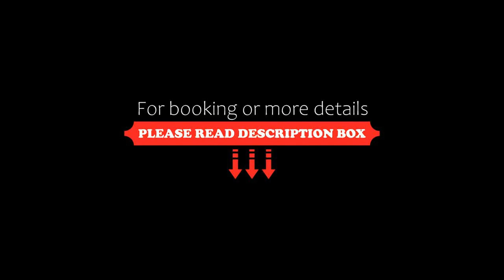RoomApart Escuela Militar, Santiago, Chile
About Property:
Located 50 m from Escuela Militar subway station, RoomApart Escuela Militar offers self-catering accommodations in Santiago. Wired internet is available for free.
Apartments at RoomApart Escuela Militar feature a TV and air conditioning. A fully-equipped kitchen is available, including an oven, microwave and a refrigerator. The apartments have private bathrooms with showers.
Comodoro Arturo Merino Benítez I...
Property Type: Hotel
Address: Luis Rodríguez Velasco N° 4717, Las Condes, Las Condes, 7580114 Santiago, Chile
Searching For
1. RoomApart Escuela Militar - Santiago - Chile
2. RoomApart Escuela Militar - Santiago - Chile Address
3. RoomApart Escuela Militar - Santiago - Chile Rooms
4. RoomApart Escuela Militar - Santiago - Chile Amenities
5. RoomApart Escuela Militar - Santiago - Chile Offers and Deals
Audio Credit:
Track Title: Subway Dreams
Artist: Dan Henig